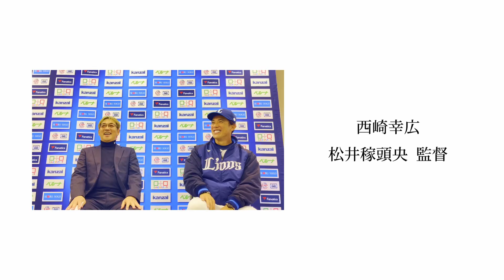【西武ライオンズ】今シーズンのスローガンの意味は？注目している選手は？「新監督」松井稼頭央が語る！！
トレンディーエースチャンネル！
今回の企画は西武ライオンズの宮崎キャンプの取材企画となっております！
今シーズンから西武ライオンズの監督に就任された松井稼頭央さんとの対談動画になります！！
キャンプの様子や、注目している選手、今シーズンのスローガン
「走魂」について語っていただきました！

西武ライオンズキャンプ潜入特別企画！
抽選で５名様に豪華賞品が当たります。
松井監督、源田選手、蛭間選手、西崎幸広のサイン色紙
松井監督のサイン入りキャップ
動画内で発表されるキーワード５文字と希望の賞品を
トレチャン公式InstagramのDMに記載の上、応募してください。

その他SNSでも最新情報発信中！

トレンディエースチャンネル SNS